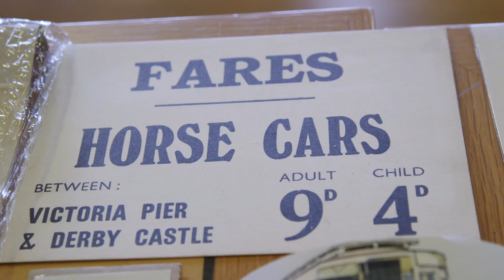Douglas Horse Trams - A day in the life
This year the Horse Tram service will run its final journey along the historic double tracks being moved to a new single track at the side of the Promenade. As part of the celebration we have created this 'day in the life' video of the Horse Trams.